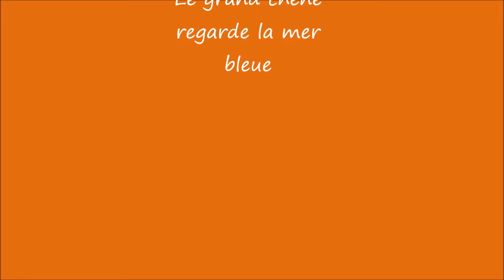Fleurs des villes, Fleurs des champs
Musique de The Whole Other
Titre : The Papergirl
Printemps, été, 2018